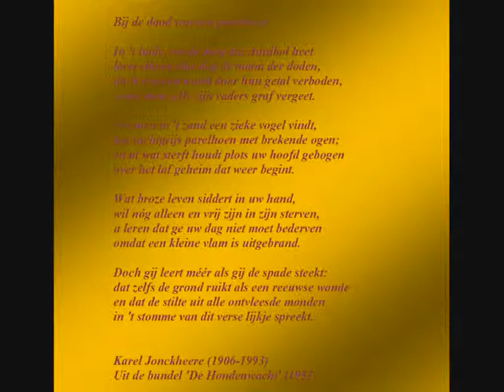Karel Jonckheere -- Gedicht: 'Bij de dood van een parelhoen' gelezen door Jo De Meyere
Jo De Meyere las dit gedicht rond 1970 tijdens een literair tv-programma op de toenmalige BRT, nu VRT.